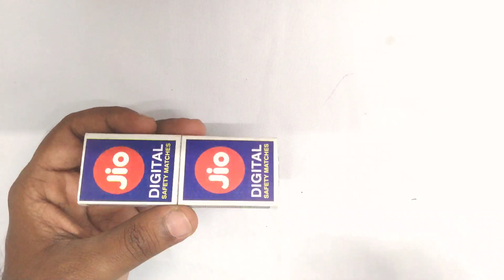Match Box Car || How To Make A Rubber Band Car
Is Video Me Matches Box Se Ek Toy Car Banake Dikhaya Gaya He. I Hope Video Apko Entertain Karega